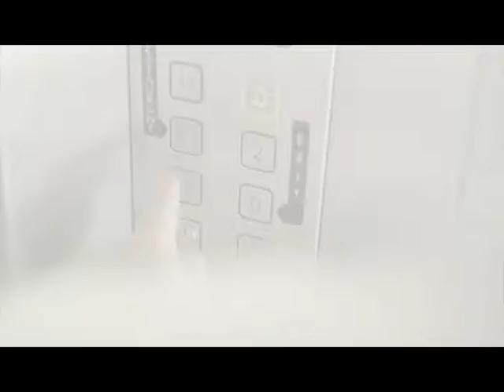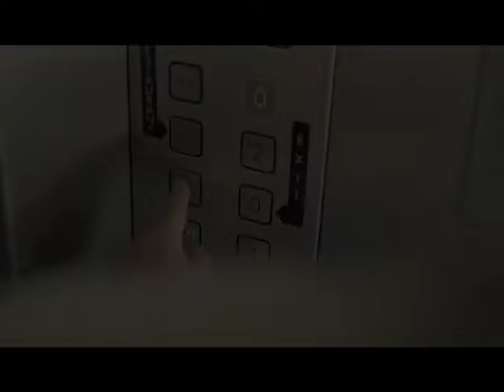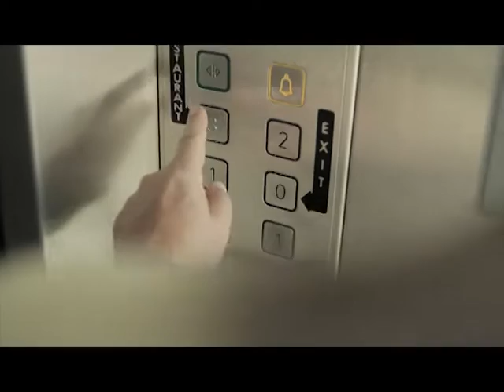PIRRO CAKO - ASHENSOR